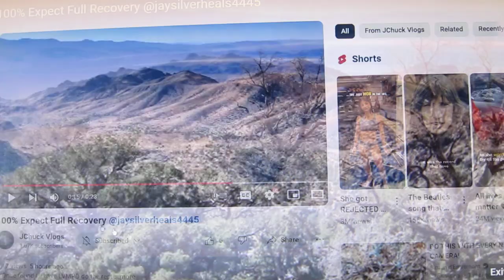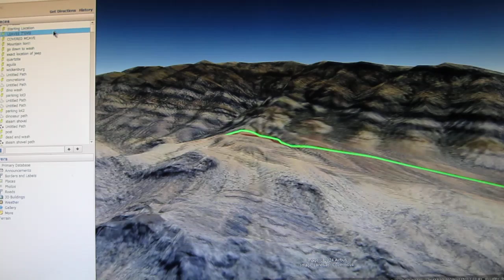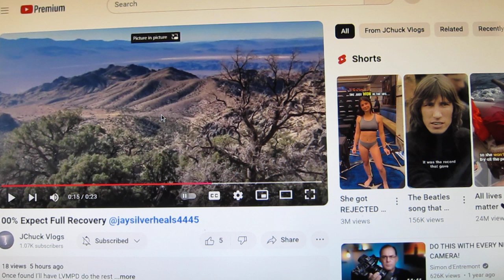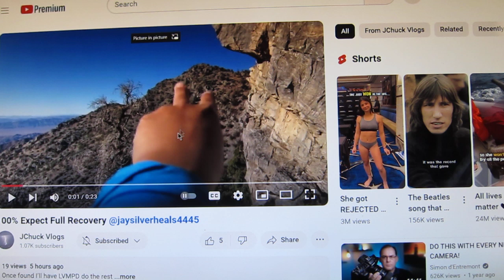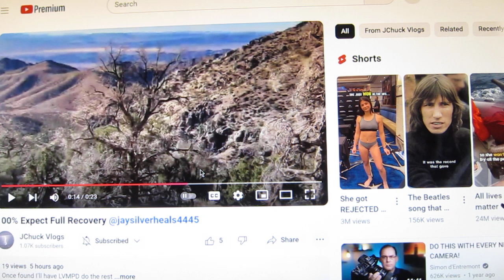Kenny Veach, mcave, missing 411, las vegas desert hiking, hiking suicides, hiking safety.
NOW WERE COOKING WITH GAS!!--THE TIME IS CLOSE!! Jchucks upload shows the type of area Veach will be--because its harsh to go down there are search among trees and bushes plus you get stuck and stuff. THATS WHERE HE IS I AM SURE OF IT (as sure as I can be). I have to work virtually every day till after the first of the year but after the first will have alot of time off I WILL GO UP. but I think the find will be before I can make it!!